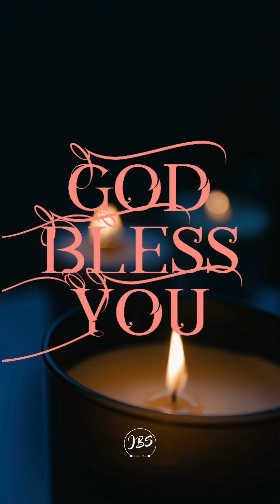Konja Kaalam Yeasuvukkaga | Tamil Christian Cover Song | Lyric Video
Original Song Written and Composed by :
Sis. Sarah Navaroji

Hi Friends,
hope all are doing well by the Grace of God. Hope this song is an encouragement for everyone going through tough times right now. It is all for a little while, when we think of the riches that God has in store for us.
Always be thankful for everything that God has done, and even through testing times Praise Him and you'll see miracles and breakthroughs happen in your life.

God Bless you ..and have a wonderful week ahead!!!